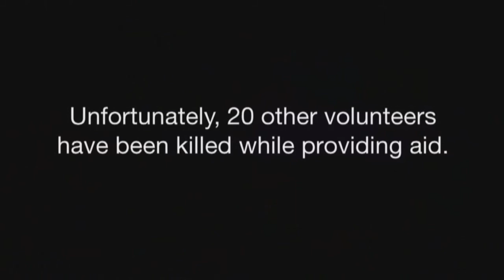Siria: Risking their own lives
ANCHE TU PUOI AIUTARE:
DONA PER LA SIRIA